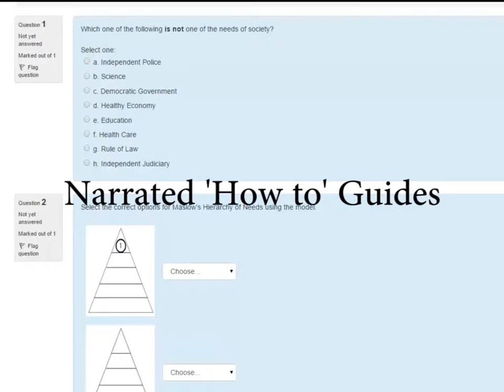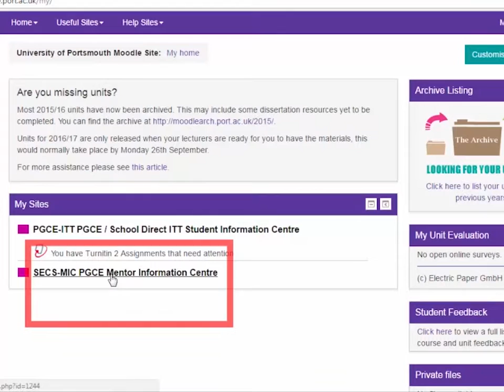Editing, Voice Over, Animation and Filming Showreel - James Hare at University of Portsmouth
A short show reel of some of the filming projects undertaken by myself and others for the University of Portsmouth.

Projects include; Interviews, Animations, Lecture Capture, Videos, Voice Over Recordings, Promotional Materials, Editing and much more.

Software used:

Powtoon
Adobe Premiere
Adobe Audition